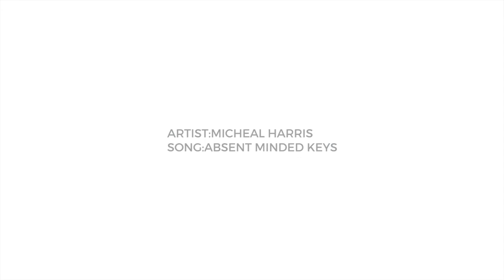Fiji Cyclone Response - Day in the Life | All Hands Volunteers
All Hands Volunteers launches response team in Fiji after Cyclone Winston.

All Hands Volunteers is an U.S. based organization founded in 2005 that connects volunteers with community level solutions in places impacted by natural disasters across the globe. All Hands Volunteers harnesses the power of the individual when driven by a desire to make a difference. The organization accepts spontaneous volunteers from any background, providing on-the-job training free of charge. The organization also provides housing, meals, and manages the relief effort through trained staff. The model offers a transformative experience to those who serve, and brings a wider pool of skills to the relief effort.

All Hands Volunteers has a 4 Star Rating from Charity Navigator.

For further information on All Hands Volunteers’ work, visit Hands.org.